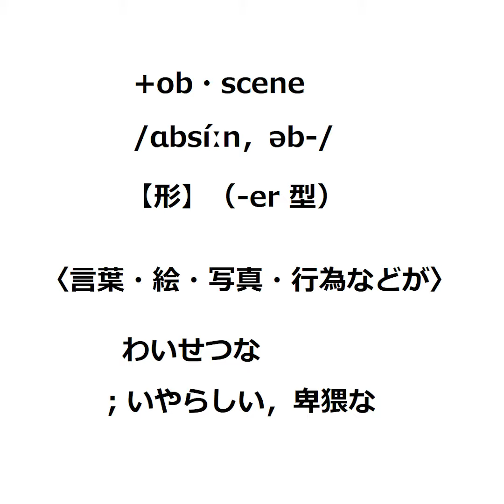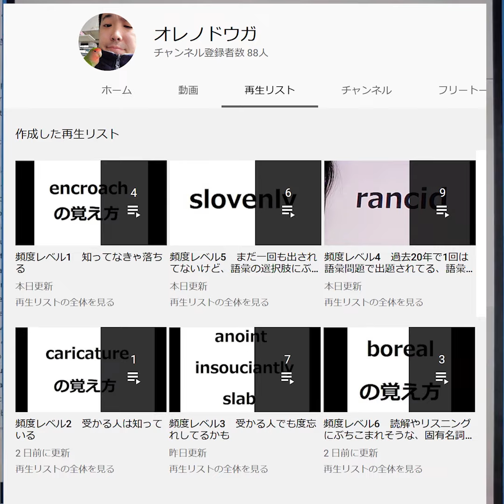obsceneの覚え方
obsceneは8000語レベルなのでしらないとまずいでしょう。obscenityの形で出題されてるよ。

海外新聞記者がどう使ってるか確認したい人は↓
newsweekで